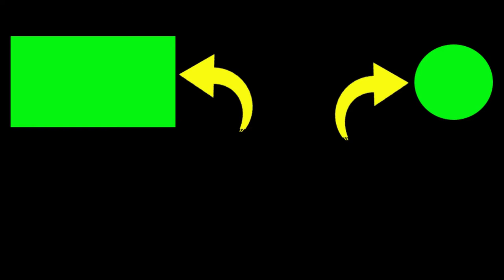Hiburan Mancing Ikan Red Devil Plung Nyut Tiada Henti Di JAZ Lanud Adisutjipto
Hiburan Mancing Ikan Red Devil Plung Nyut Tiada Henti
lokasi di Jaz Lanud Adisutjipto

2. Jika kalian punya pertanyaan silahkan komen.

Terimakasih